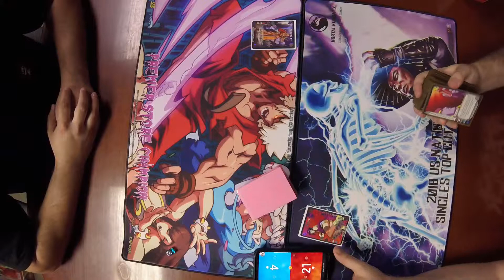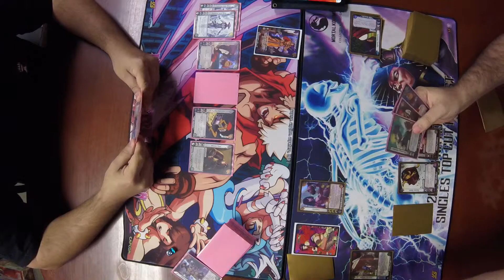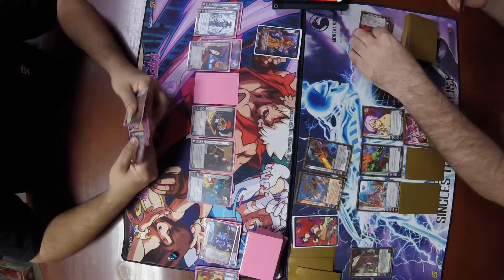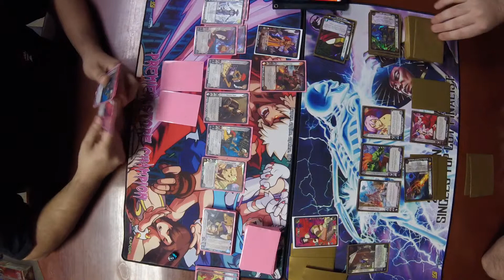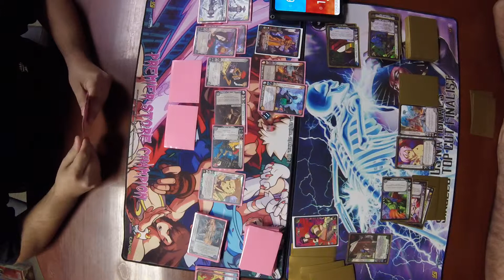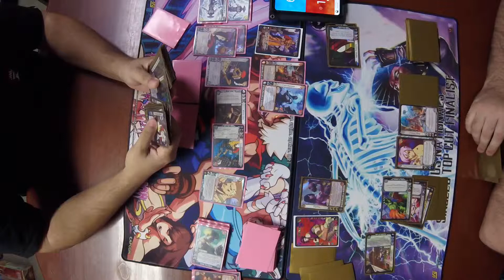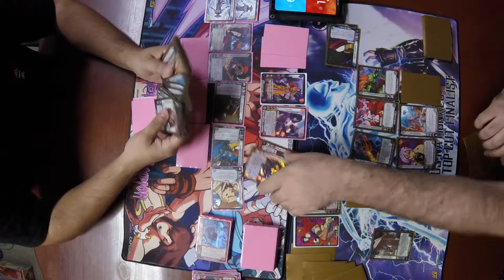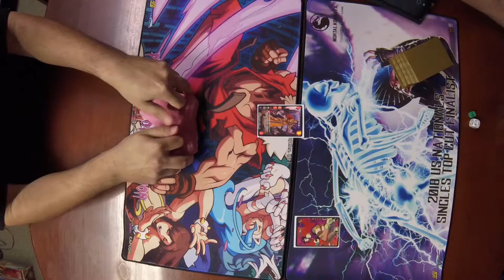Faye vs. Donovan2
Chris Bromley pilots Faye off the Chaos Symbol into Ricky Gajardo piloting Donovan off the Order Symbol!